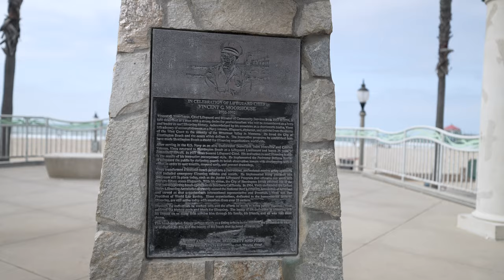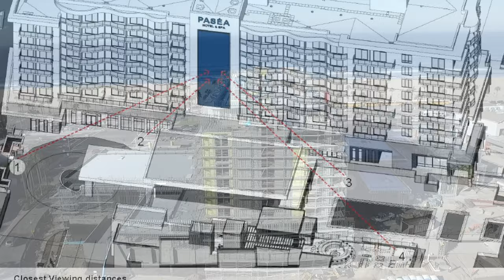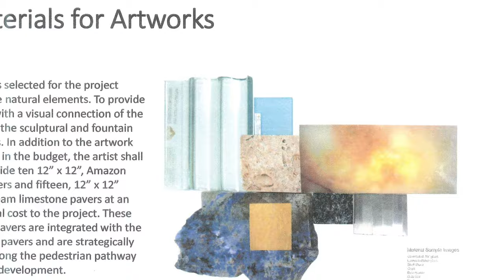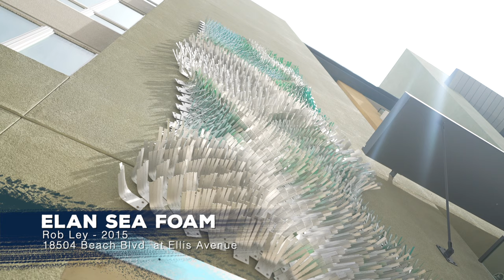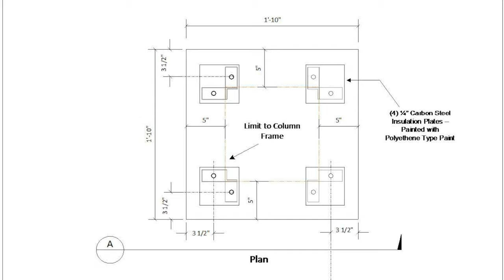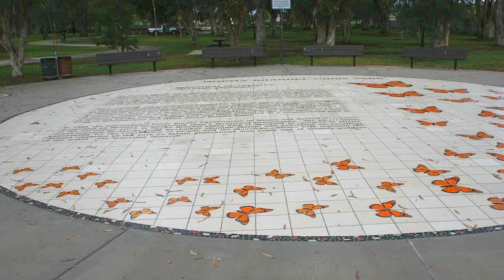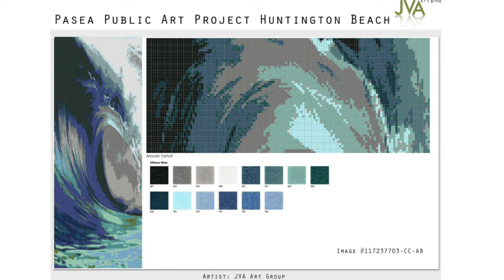HB Public Art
Huntington Beach appreciates our Art in Public Places! This video highlights many of our wonderful art around Surf City USA and tells the story behind some key places.